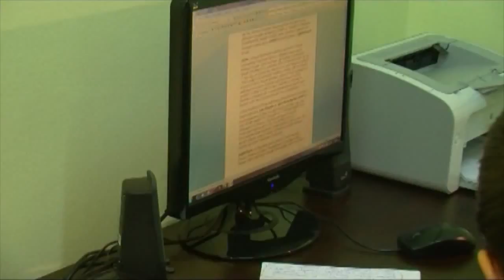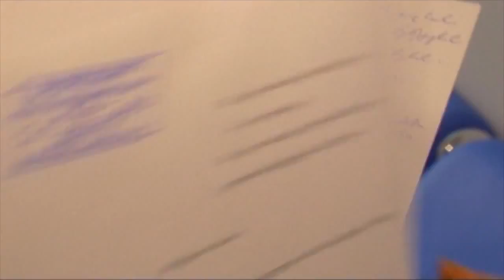63. აკრედიტაციის გარეშე 23.01.12.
გადაცემის წამყვანი შალვა რამიშვილი აშუქებს „ქართულ ოცნებაში". გაწევრიანებული ხალხის რაოდენობას, ერთ დღეში დაახლოებით 200-მდე ადამიანი რეგისტრიდება.